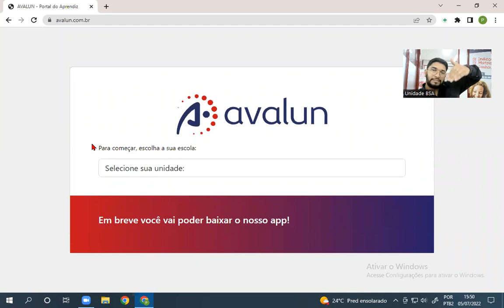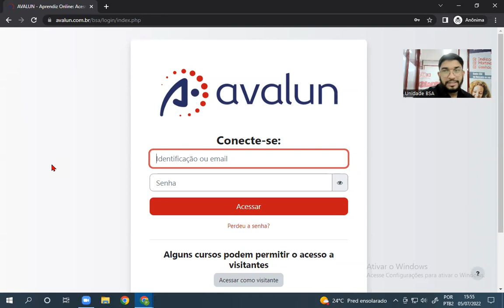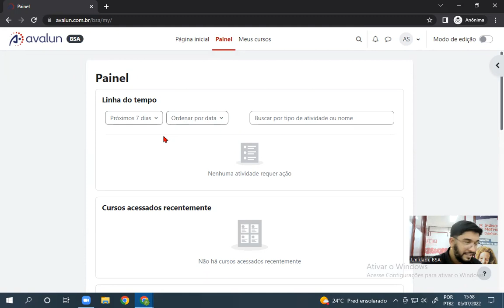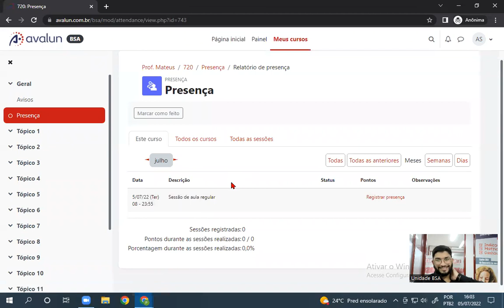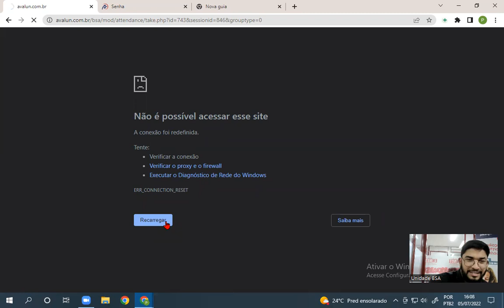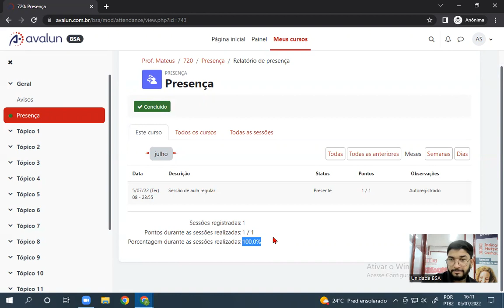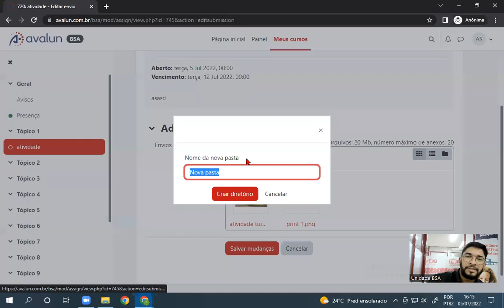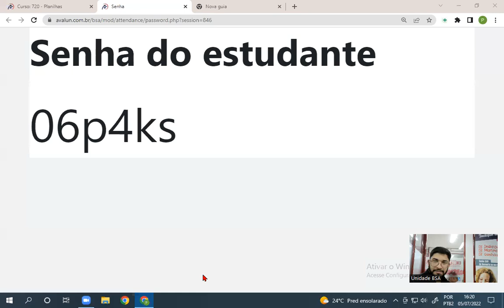Aula 01 - Planilhas